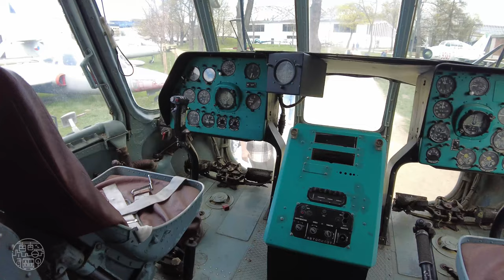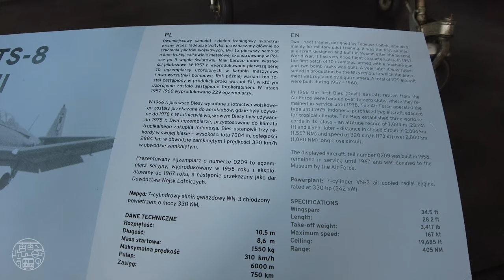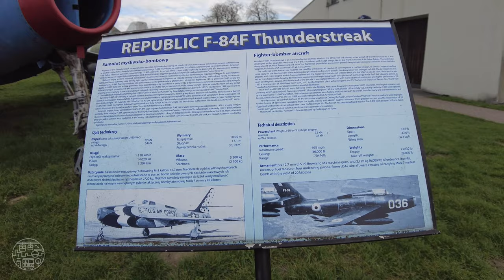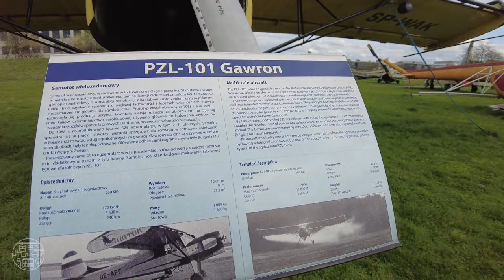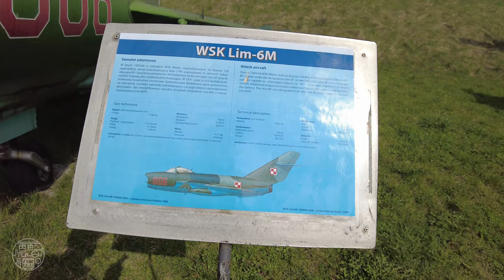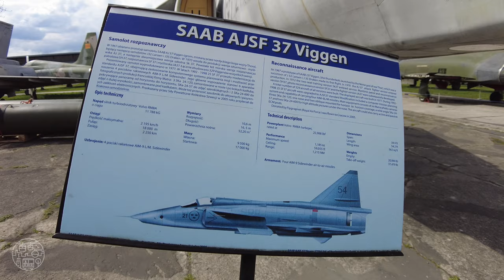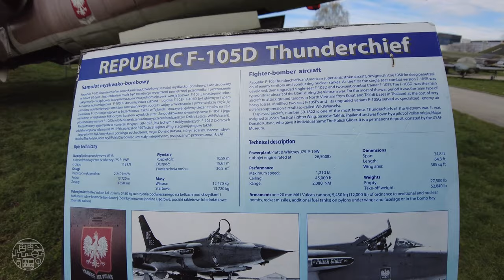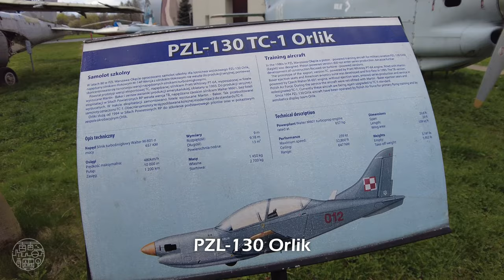Polish Aviation Museum, Kraków - Walking Tour 4K⁶⁰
The Polish Aviation Museum (Polish: Muzeum Lotnictwa Polskiego w Krakowie) is a large museum of historic aircraft and aircraft engines in Kraków, Poland. It is located at the site of the no-longer functional Kraków-Rakowice-Czyżyny Airport. This airfield, established by Austria-Hungary in 1912, is one of the oldest in the world. The museum opened in 1964, after the airfield closed in 1963. CNN has ranked it as one of the 20 best aviation museums in the world.

Come join me as I take a stroll through the museum, which includes an awesome display of Cold War-era fighter jets and the world's only jet-powered biplane.
Timestamps

0:00 Highlights
0:56 Museum Entrance
1:12 Indoor Displays
10:13 Outdoor Displays

Follow me at:

- Filmed with DJI Pocket 2